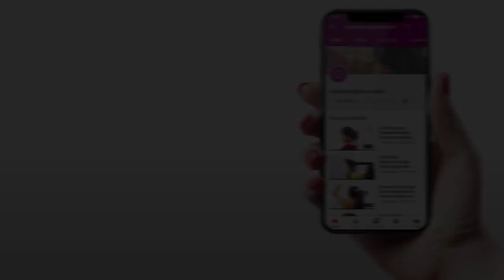ILHW Shobha's Wet Hair Ponytail Making After Washing Her Thigh Length Silky & Healthy Hair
ILHW Rapunzel Shobha's Wet Hair Ponytail Making After Washing Her Thigh Length Silky & Healthy Hair